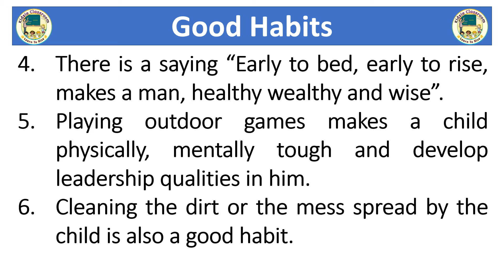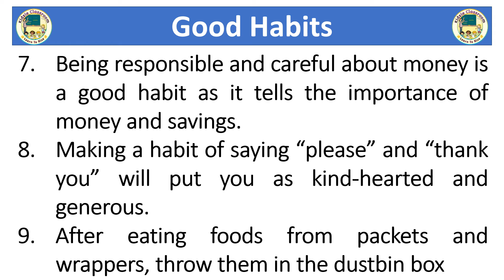Essay on Good Habits in English | 10 Lines on Good Habits in English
This video is about an essay on good habits in English